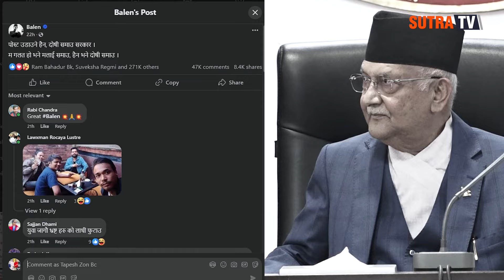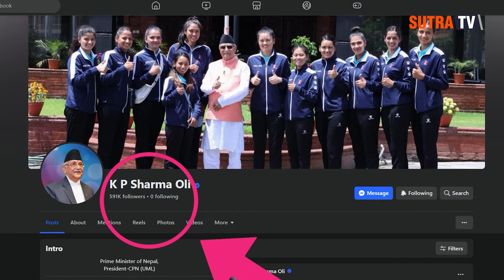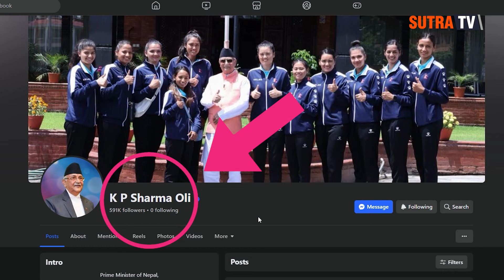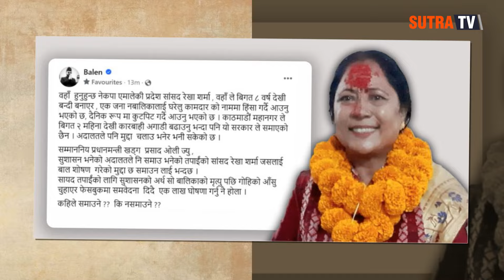सामाजिक सञ्जालमा ओली-बालेन महाभिडन्त: ओलीबाट तबला उपहार पाएका बालेन किन ओलीसँगै भिड्न पुगे?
सामाजिक सञ्जालमा ओली-बालेन महाभिडन्त: ओलीबाट तबला उपहार पाएका बालेन किन ओलीसँगै भिड्न पुगे ? तपाईंको रोजाइ ओली कि बालेन ?